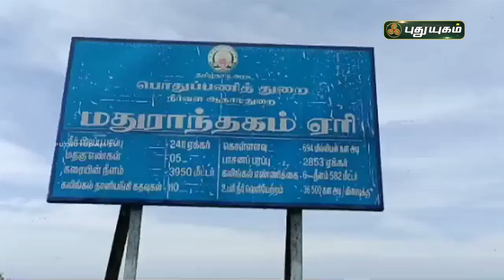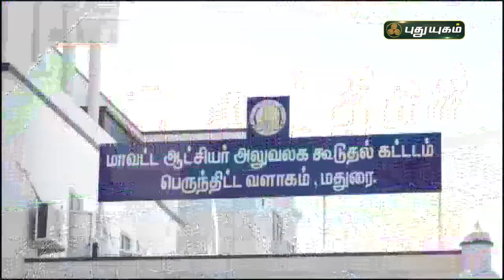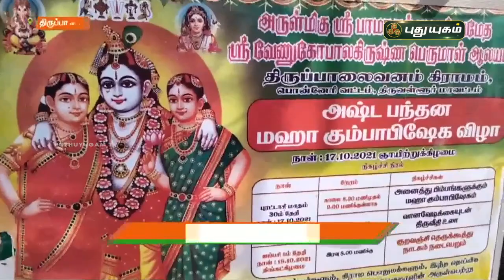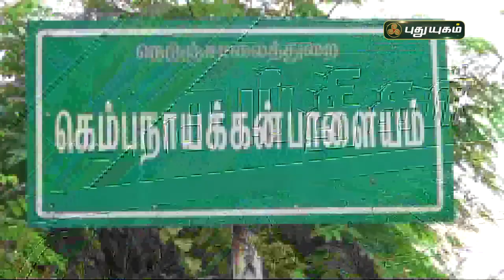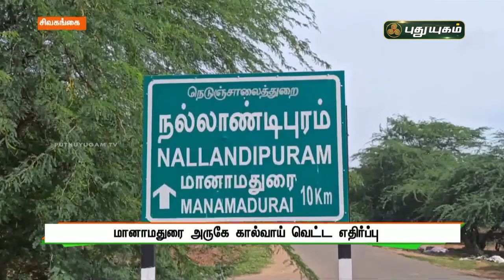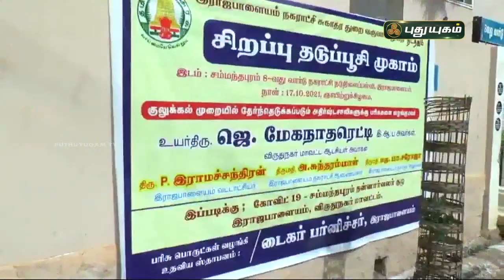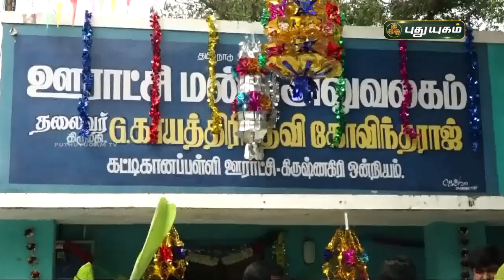புதுயுகம் செய்திகள் | 8 PM News | 17/10/2021 | PuthuyugamTV